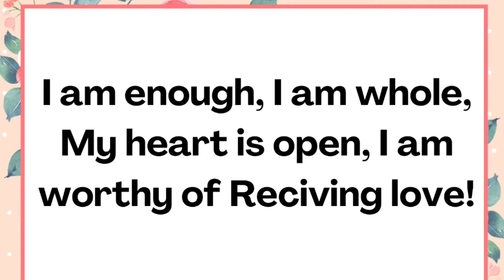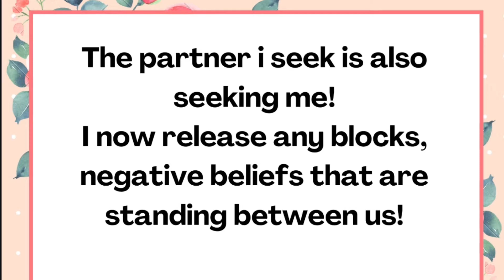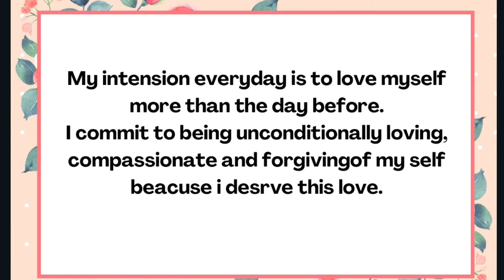3 Powerful Love ❤️ Affirmations- 21Days Challenge!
3 powerful love ❤️ Affirmations- 21 days challenge
Use them for 21-30 days with feelings

Free Facebook group to join